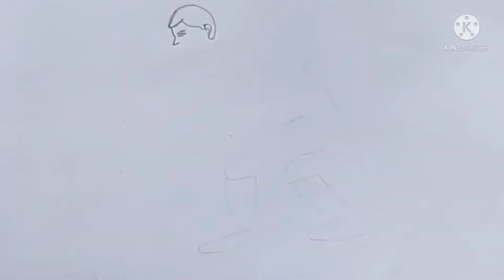শ্রমিক আঁকা শেখা| দৃশ্য আঁকা|ছবি আঁকা| মানুষ আঁকা শেখা|Hard warking scenery drawing|Scenary drawing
পেন্সিলে আঁকা সহজ দৃশ্য|সহজে পেন্সিলে মানুষ আঁকা দৃশ্য| How To Draw A Scenery Step By Step|ছবি আঁকা শেখা।

দৃশ্য আঁকা|ছবি আঁকা|পেন্সিলে আঁকা শেখা|সহজে দৃশ্য আঁকা|How To Draw A Scenery Step By Step| Scenary|

দৃশ্য আঁকা শেখা। দৃশ্য আঁকার সহজ নিয়ম। ছবি আঁকা শেখা। দৃশ্য আঁকা।  দৃশ্য আঁকা ও রং করা । ছবি আঁকা ও রং করা।সহজে দৃশ্য আঁকা।  গ্রামের দৃশ্য আঁকা। প্রাকৃতিক দৃশ্য আঁকা। আট করা। পেন্সিলে দৃশ্য আঁকা শেখা।

Hello frinds I'm Lipan.Lipan Drawing Academy. welcome to my YouTube channel. if you like my drawing video of this channel you must subscribe to my channel and turn on the bell button next to it.To watch the next video.

0.দৃশ্য আঁকা  শেখা।
1.ছবি আঁকা
2. দৃশ্য আঁকা
3. সংখ্যা দিয়ে দৃশ্য ও ছবি আঁকা
4. ছবি আঁকা সহজ নিয়ম
5. প্রাকৃতিক দৃশ্য আঁকা
6. গ্রামের দৃশ্য আঁকা
7. সুন্দর ছবি আঁকা
8. ছোটদের ছবি আঁকা
9. সহজ ছবি আঁকা শেখা
10. Chhobi aka
11.Easy picture Art.
12.how to draw a scenery
13. scenery
14.drawing
15.scenary drawing
16.picture drawing

HASTAG
nishi-senei